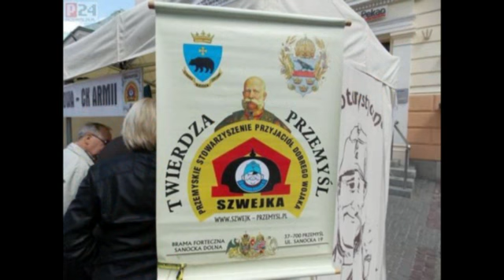Świeto Paniagi w Rzeszowie 2015- Przemyskie Szwejki.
Szwejki na Święcie Paniagi w Rzeszowie 2015